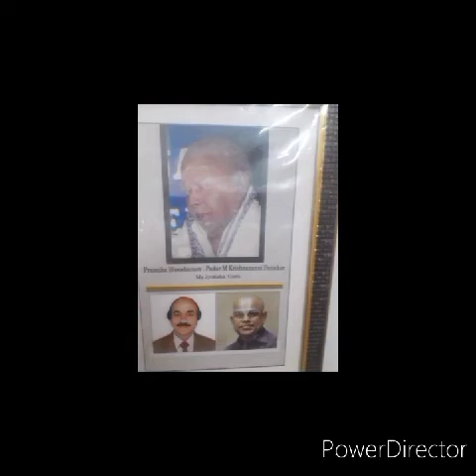NAVARATHRI Puja. Navratripujan First day. Day First Navarathri Puja in five minutes.